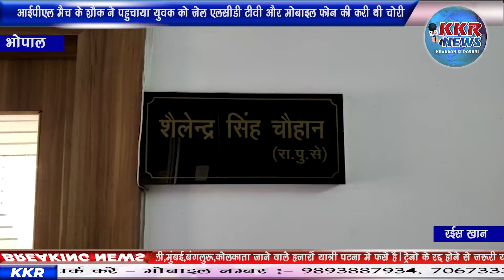आईपीएल मैच के शौक ने पहुचाया युवक को जेल एलसीडी टीवी और मोबाइल फोन की करी थी चोरी।